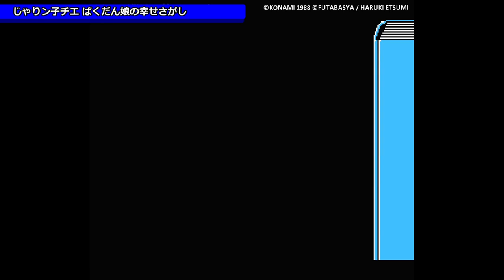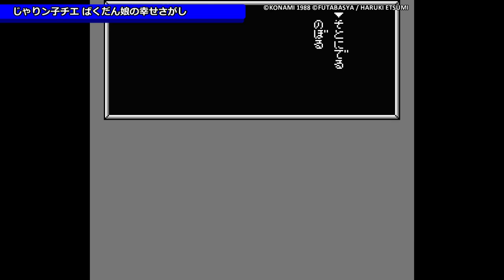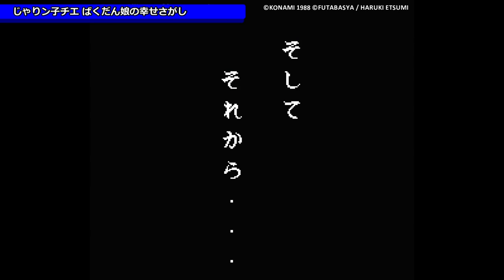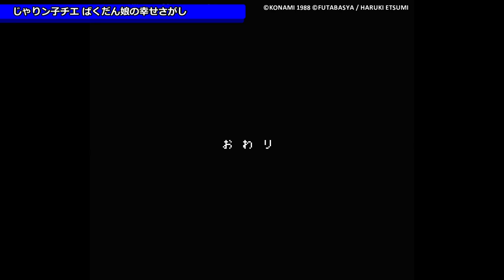【FC】じゃりン子チエ ばくだん娘の幸せさがし【エンディングまで】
▼じゃりン子チエ ばくだん娘の幸せさがし
ハード：ファミリーコンピュータ (FC)
発売元：コナミ
開発元：コナミ
発売日：1988年7月15日発売